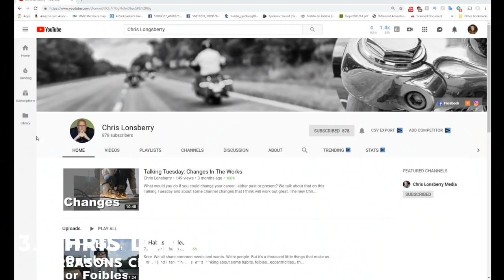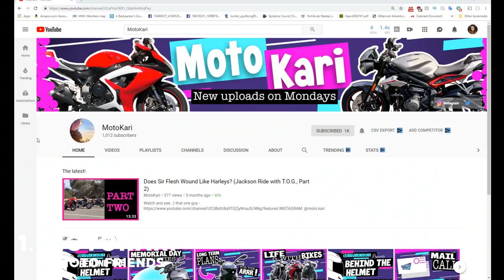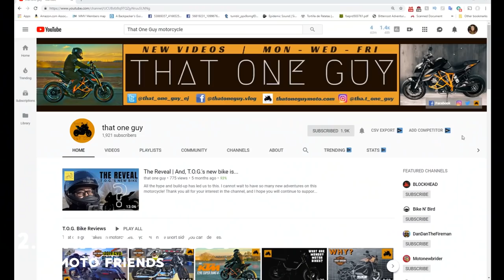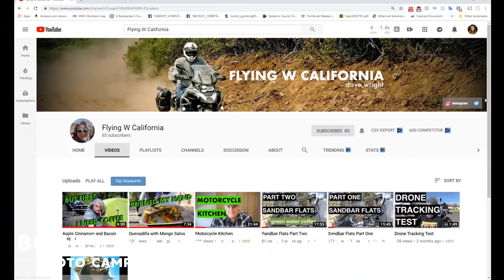Why the CB500x? | Shout Outs!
There are a lot of challenges floating around the moto community right now, this is my 3 Reasons Challenge and the 3 MotoFriends Challenge.